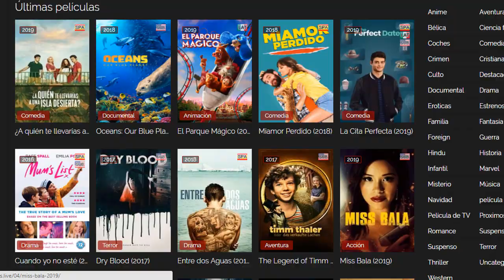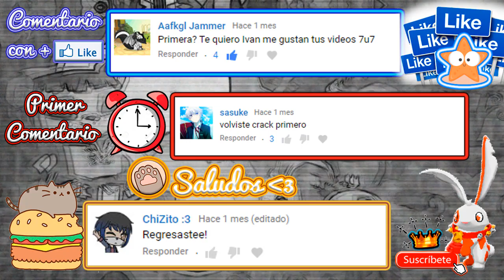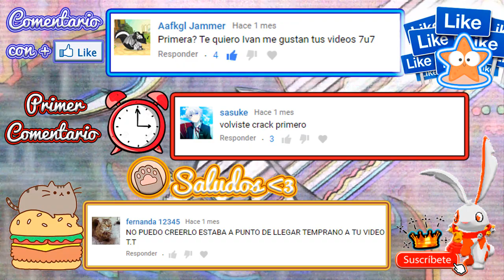¡Animal Jam lo está haciendo MEJOR!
Bienvenidos a este un nuevo vídeo para el canal.

Actualización

Muchas Gracias por todo su apoyo familia.

Les agradezco a los que me apoyan y si aún no lo haces...